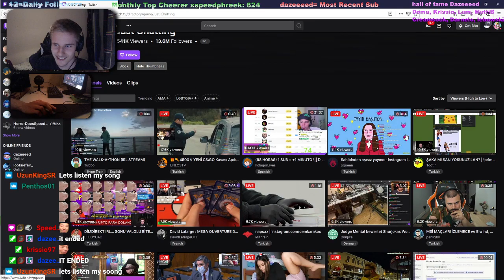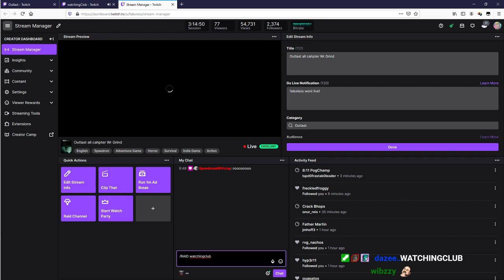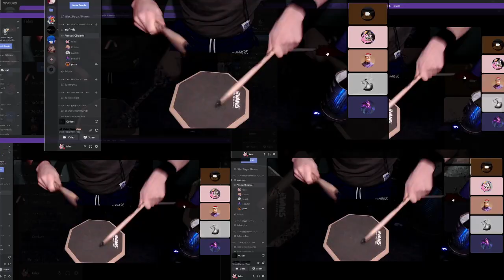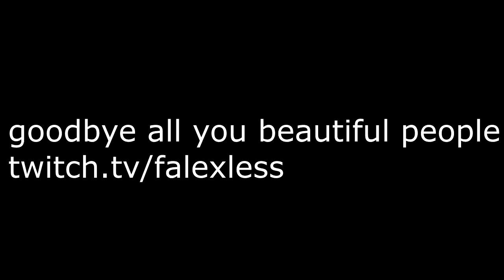Falex Clips #8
Thanks to Jay for editing this

Thumbnail creator: Nikita